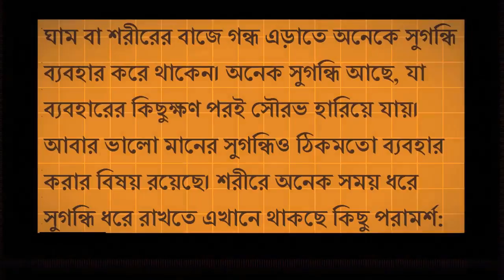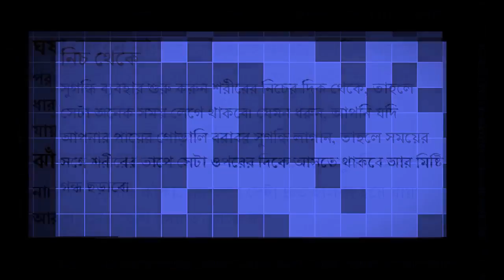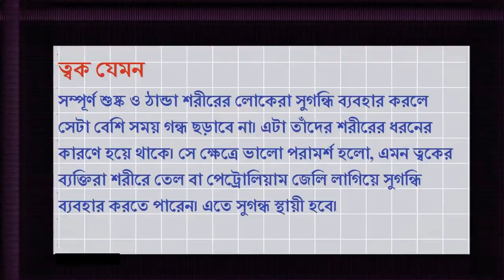সুগন্ধির সুগন্ধ দীর্ঘস্থায়ী করার কার্যকর উপায় ! health tips for men in women 2017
In this video we show Effective way to lasting perfume fragrance
.we provide bangla health tips for men in women.

health tips for men in women 2017